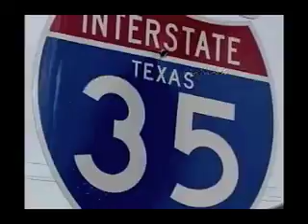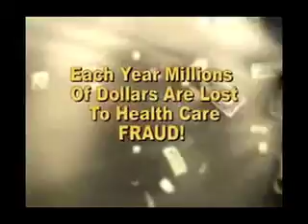South Texas Crossfire interview with State Rep. Todd Hunter Part 4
STXF - Joe Flores with State Rep. Todd Hunter